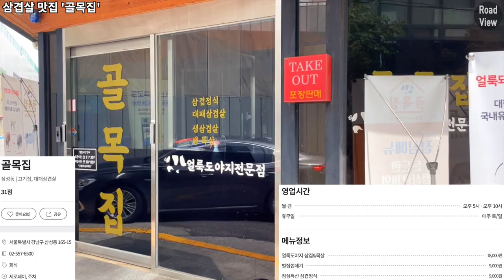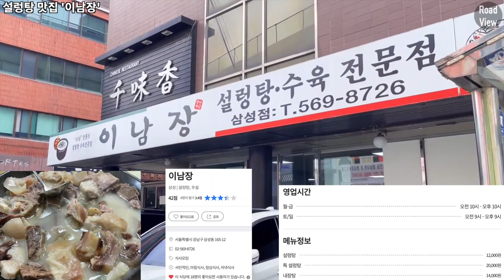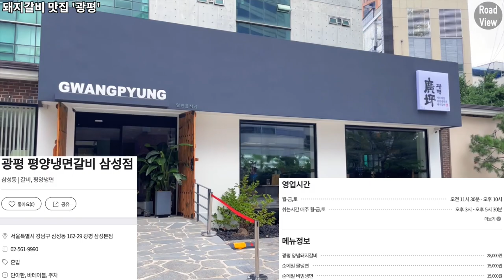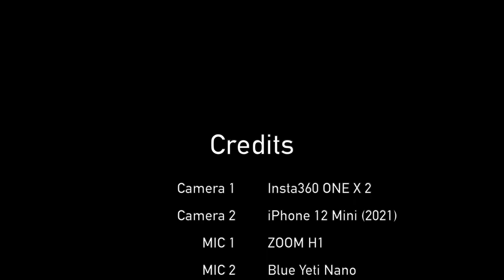코엑스 동문 맞은편 맛집🍜 8곳 투어! | iPhone 12 Mini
* 촬영 프리셋 오류로 인해 1080p로 녹화된 점 양해 부탁드립니다!

촬영 일자 : 2022년 8월 14일 일요일 오전 11시

Time Stamp.

00:00 오늘의 로드뷰 경로 소개
00:03 삼겹살 맛집 ‘골목집’
00:14 봉은사로108길
00:59 설렁탕 맛집 ‘이남장’
01:29 봉은사로112길
01:45 삼계탕 맛집 '내림손삼계탕'
02:00 봉은사로112길
02:16 봉은사로108길
02:50 커피 맛집 '언더프레셔'
03:05 영동대로106길
03:31 삼합 맛집 '부옥당'
03:43 영동대로106길
03:59 돼지갈비 맛집 '광평'
04:10 영동대로106길
05:07 쌀국수 맛집 '더하노이'
05:19 영동대로106길
05:25 해장국 맛집 '양평해장국'
05:34 봉은사로108길
06:40 영동대로106길
09:37 Credits

* 카메라 : Insta360 One X 2, iPhone 12 Mini (2021)
* 마이크 : Zoom H1, Blue Yeti Nano
* 편집 프로그램 : Final Cut Pro X
* 짐벌 : Osmo Mobile 4

COEX East Gate 8 Eateries Introduction | iPhone 12 mini | OM4

Time Stamp.

00:00 Today's Road View Route Introduction
00:03 Pork Belly restaurant ‘Golmok House’
00:14 Bongeunsa-ro 108-gil
00:59 Seolleongtang restaurant ‘Inam House’
01:29 Bongeunsa-ro 112-gil
01:45 Samgyetang restaurant 'Naerimson Samgyetang'
02:00 Bongeunsa-ro 112-gil
02:16 Bongeunsa-ro 108-gil
02:50 Coffee restaurant 'Under Pressure'
03:05 Yeongdong-daero 106-gil
03:31 Samhap restaurant 'Buok dang'
03:43 Yeongdong-daero 106-gil
03:59 Pork ribs restaurant 'Gwangpyeong'
04:10 Yeongdong-daero 106-gil
05:07 Rice noodle restaurant 'The Hanoi'
05:19 Yeongdong-daero 106-gil
05:25 Haejangguk restaurant 'Yangpyeong Haejangguk'
05:34 Bongeunsa-ro 108-gil
06:40 Yeongdong-daero 106-gil
09:37 Credits

* Camera : Insta360 One X 2, iPhone 12 Mini (2021)
* MIC : Zoom H1, Blue Yeti Nano
* Edit Program : Final Cut Pro X
* Gimbal : Osmo Mobile 4